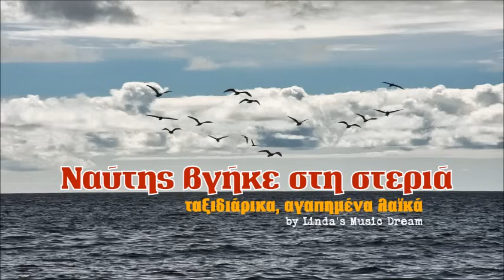Ναύτης βγήκε στη στεριά - Ταξιδιάρικα & αγαπημένα λαϊκά (by Linda's Music Dream)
00:00:00 * ΜΕΡΟΣ ΠΡΩΤΟ
01. ΚΑΝΕΙΣ ΕΔΩ ΔΕΝ ΤΡΑΓΟΥΔΑ [ΝΙΚΟΣ ΠΑΠΑΖΟΓΛΟΥ]
02. ΣΤΗ ΣΚΕΨΗ ΤΗΣ ΤΡΕΛΗΣ [ΓΕΡΑΣΙΜΟΣ ΑΝΔΡΕΑΤΟΣ]
03. ΠΡΙΓΚΙΠΕΣΣΑ [ΠΙΤΣΑ ΠΑΠΑΔΟΠΟΥΛΟΥ]
04. ΜΑΡΓΑΡΙΤΑΡΙΑ [ΚΩΣΤΑΣ ΜΑΚΕΔΟΝΑΣ]
05. ΜΕ ΜΠΟΥΝΑΤΣΕΣ ΚΑΙ ΜΠΟΦΟΡΙΑ [ΓΛΥΚΕΡΙΑ]
06. ΤΡΕΛΗ ΚΙ ΑΔΕΣΠΟΤΗ [ΝΙΚΟΣ ΠΑΠΑΖΟΓΛΟΥ]
00:19:33 * ΜΕΡΟΣ ΔΕΥΤΕΡΟ
07. ΠΡΩΤΟ ΦΘΙΝΟΠΩΡΟ [ΓΕΡΑΣΙΜΟΣ ΑΝΔΡΕΑΤΟΣ]
08. ΚΑΡΑΒΙΑ ΧΙΩΤΙΚΑ [ΠΙΤΣΑ ΠΑΠΑΔΟΠΟΥΛΟΥ]
09. ΤΟ ΚΑΛΥΤΕΡΟ ΜΠΕΓΛΕΡΙ [ΓΙΩΡΓΟΣ ΜΑΡΓΑΡΙΤΗΣ]
10. ΤΑ ΣΚΥΛΙΑ ΤΗΣ ΝΥΧΤΑΣ [ΟΠΙΣΘΟΔΡΟΜΙΚΟΙ]
11. ΠΑΡΕ ΜΕ  ΑΠΟΨΕ, ΠΑΡΕ ΜΕ [ΓΛΥΚΕΡΙΑ]
12. ΤΟ ΠΟΤΗΡΑΚΙ ΤΗΣ ΚΑΡΔΙΑΣ [ΒΑΓΓΕΛΗΣ ΚΟΡΑΚΑΚΗΣ]
00:39:48 * ΜΕΡΟΣ ΤΡΙΤΟ
13. ΥΛΑΓΙΑΛΗ [ΟΡΦΕΑΣ ΠΕΡΙΔΗΣ]
14. ΑΘΗΝΑ, ΣΑΛΟΝΙΚΗ [ΜΕΛΙΝΑ ΚΑΝΑ]
15. ΝΑΥΤΗΣ ΒΓΗΚΕ ΣΤΗ ΣΤΕΡΙΑ [ΒΙΚΥ ΜΟΣΧΟΛΙΟΥ]
16. ΡΟΖΑ [ΔΗΜΗΤΡΗΣ ΜΠΑΣΗΣ]
17. ΟΙ ΜΑΓΚΕΣ ΔΕΝ ΥΠΑΡΧΟΥΝ ΠΙΑ [ΝΙΚΟΣ ΠΑΠΑΖΟΓΛΟΥ]
18. ΤΟ ΛΙΜΑΝΙ [ΑΝΑΣΤΑΣΙΑ ΜΟΥΤΣΑΤΣΟΥ]
00:58:50 * ΜΕΡΟΣ ΤΕΤΑΡΤΟ
19. ΜΑΤΙΑ ΜΟΥ [ΟΡΦΕΑΣ ΠΕΡΙΔΗΣ]
20. ΠΟΤΕ ΒΟΥΔΑΣ, ΠΟΤΕ ΚΟΥΔΑΣ [ΠΑΝΤΕΛΗΣ ΘΕΟΧΑΡΙΔΗΣ]
21. ΤΣΙΓΓΑΝΑ [ΝΙΚΟΣ ΖΙΩΓΑΛΑΣ]
22. ΚΛΕΙΣΕ ΤΑ ΜΑΤΙΑ ΣΟΥ [ΠΙΤΣΑ ΠΑΠΑΔΟΠΟΥΛΟΥ]
23. ΜΥΑΛΟ ΔΕΝ ΘΑ ΒΑΛΕΙ [ΔΗΜΗΤΡΗΣ ΜΗΤΡΟΠΑΝΟΣ]
24. Σ’ ΕΝΑΝ ΕΡΩΤΑ ΜΕΓΑΛΟ [ΜΑΡΙΑ ΣΠΥΡΟΠΟΥΛΟΥ]
01:21:44 * ΜΕΡΟΣ ΠΕΜΠΤΟ
25. ΕΙΧΑ ΜΙΑ ΑΓΑΠΗ, ΜΙΑ ΦΟΡΑ [ΜΑΝΩΛΗΣ ΛΙΔΑΚΗΣ]
26. ΚΑΡΑΒΙΑ ΑΡΑΓΜΕΝΑ [ΕΛΕΝΗ ΒΙΤΑΛΗ]
27. ΤΟ ΟΥΖΟ [ΒΑΣΙΛΗΣ ΛΕΚΚΑΣ]
28. ΡΩΣΙΚΑ ΜΟΥ ΜΑΤΙΑ [ΠΕΤΡΟΣ ΒΑΓΙΟΠΟΥΛΟΣ]
29. ΤΟ ΚΑΝΑΠΕΔΑΚΙ [ΒΑΓΓΕΛΗΣ ΓΕΡΜΑΝΟΣ]